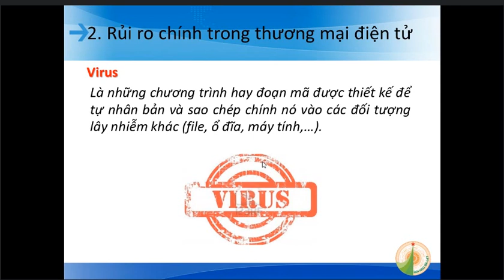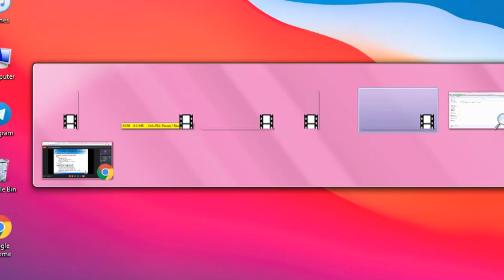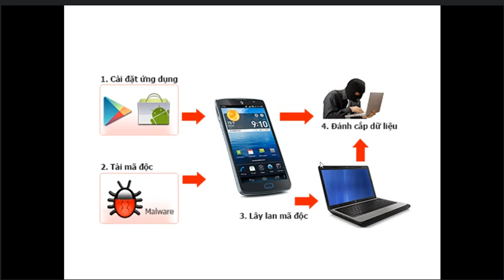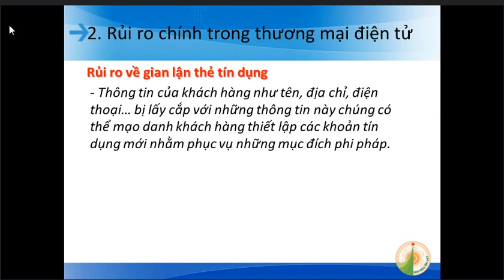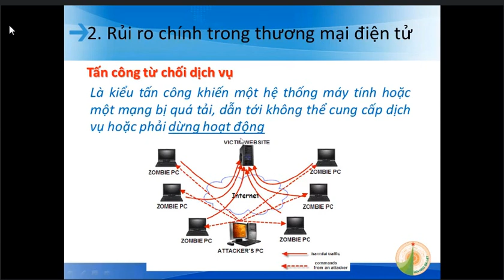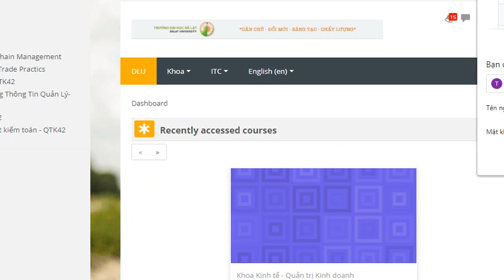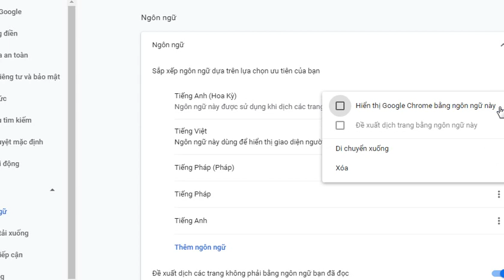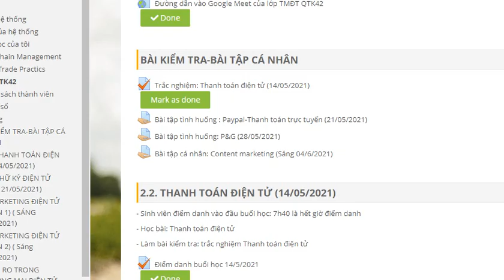Tập 05 Thương mại điện tử